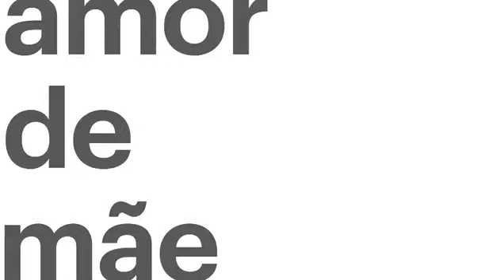Amor De Mãe: Chamada Do Anti Penúltimo Capítulo,TV Globo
A Novela AmorDeMãe exibe o anti penúltimo capítulo nesta quarta-feira,as 20h33 na